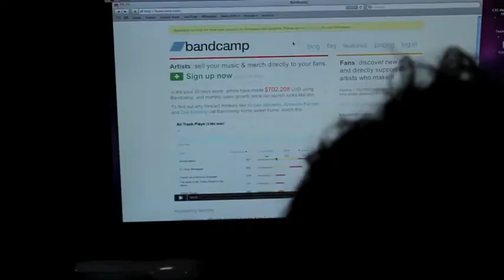Because the Origami - 8in8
A ninja music video made for 8in8's song Because the Origami from their only album, Nighty Night. This video was made in about seven hours.
The glasses I wear are my attempt to look like Ben Folds. And the faux piano playing is my attempt to match his amazing talent. Note to self, learn piano. There are a bunch of things I wish I could change about this video, but I want to keep this in the spirit of 8in8 so all errors that make me cringe will stay!
ALSO: This video was mentioned in Amanda's Blog and is listed on the 8in8 site. I nearly died when I saw.

Music by 8in8 - Ben Folds, Neil Gaiman, Damian Kulash, and Amanda Palmer

Vocals: Ben Folds & Amanda Palmer
Piano: Ben Folds

Lyrics:
Because the Origami didn't work
We gave you dancing lessons
Because the dancing lessons made you bored
We bought you a guitar

Because you said it made your fingers sore
We found you a pony
Because the pony broke your leg and ran away
We got you drums

But the drums annoyed our neighbours so
We gave you cooking lessons
And the cooking lessons made you fat
We bought you running shoes

If you hear this
please
We love you Tommy
We know it never was
about Origami

Because you took the shoes and ran away
We gave them your description
Now we haven't heard a thing in weeks

Because we don't know where you are
We're putting out this song
Because we think that you might hear
And know where you belong
So what did we do wrong?

please
Please come home we've
left your room
Exactly
Exactly

And if you ever hear this song
Know we send our love
Take your origami skills
And make a paper dove
Send a message home
We promise not to teach you
We don't care what you've done
We hope that this will reach you..

please
We won't ask you
anything
We won't be angry